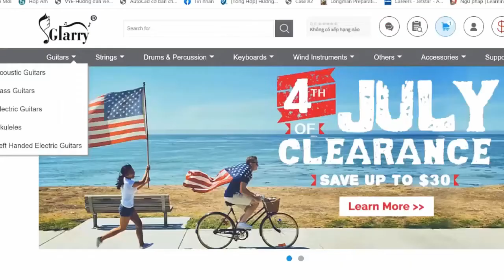Katie Gregson Macleod - Saviour Complex | Karaoke Instrumental